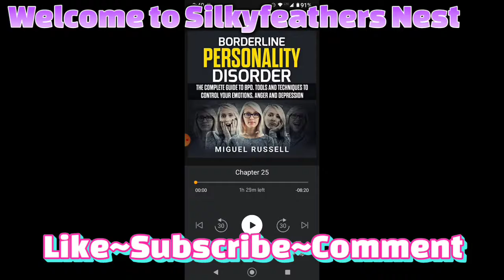Part 21-24 How to live with borderline personality disorder.